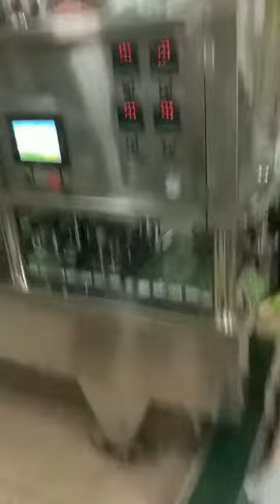máy chiết và dán màng ly cháo, máy chiết ly cháo ăn liền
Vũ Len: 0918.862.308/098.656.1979